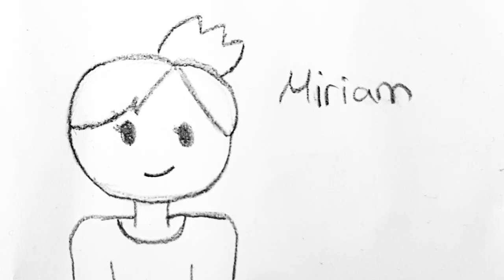Interview mit Gerd Mannes, AfD (Kurzfassung)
Interview unserer Jugendredaktion mit Gerd Mannes, AfD, Kandidat zur Landtagswahl 2018 in Bayern in der Kurzfassung. Die vollständige Version findet ihr hier: